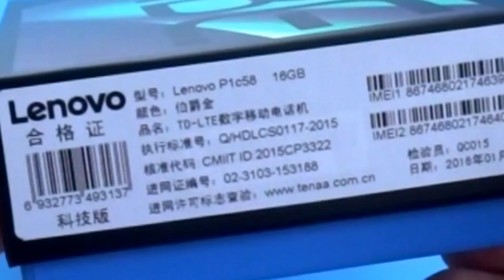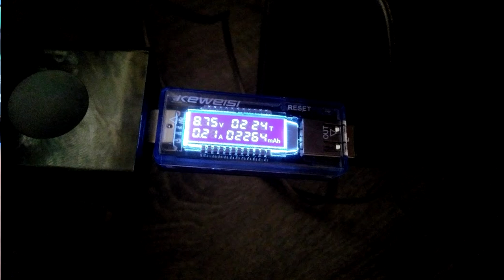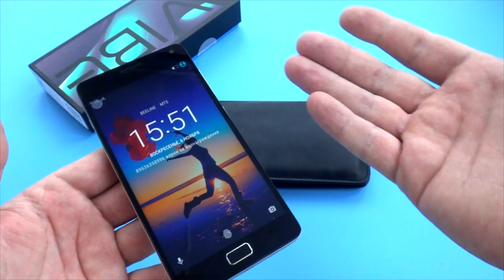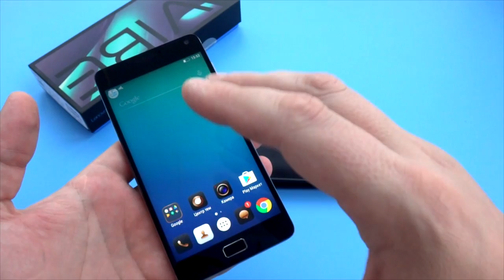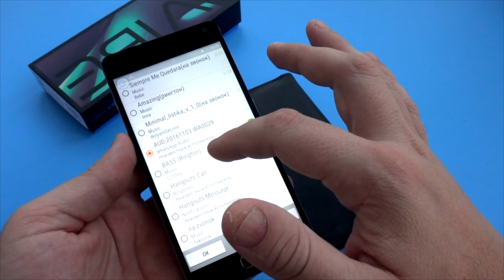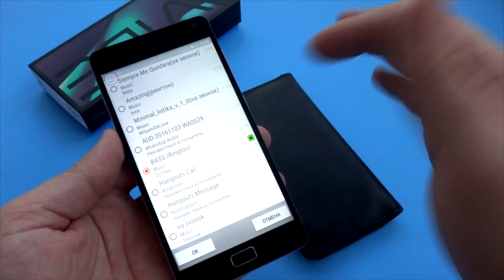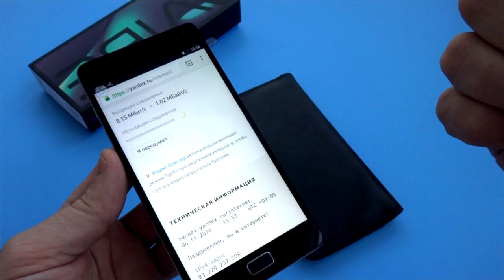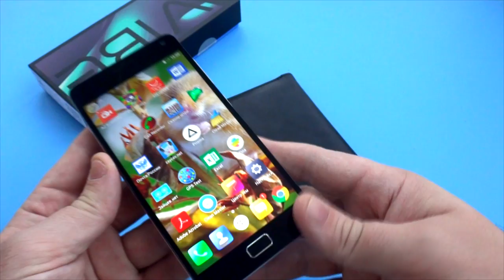Обзор смартфона Lenovo vibe P1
В данном видео принимали участие следующие товары:
➤ Lenovo vibe P1 с хорошей прошивкой и обновлением по воздуху.
➤ Nillkin glass хорошее стекло для этого телефона
➤ адаптер для зарядки 1А для полной зарядки аккумулятора
Канал картавый блогер содержит плейлисты:

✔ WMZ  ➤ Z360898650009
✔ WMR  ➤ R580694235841